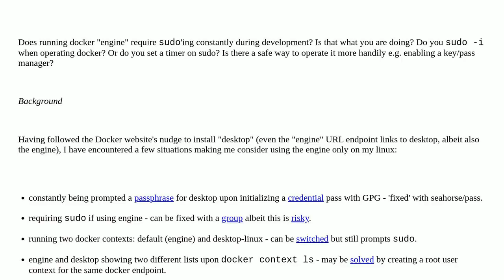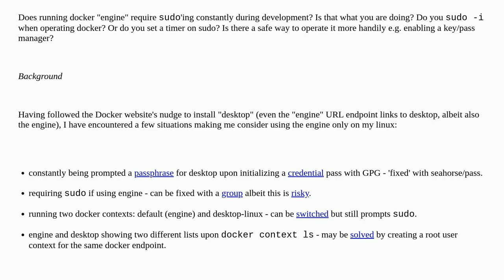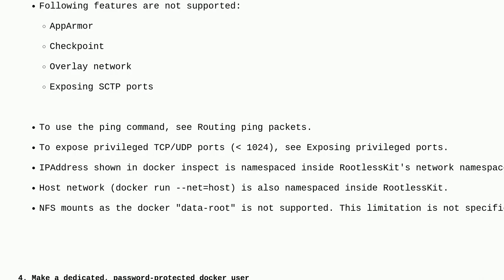Unix: Is it possible to run docker engine without frequent sudo in a manner as secure as docker d...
Is it possible to run docker engine without frequent sudo in a manner as secure as docker desktop?

A special thanks goes out to the community

  docker